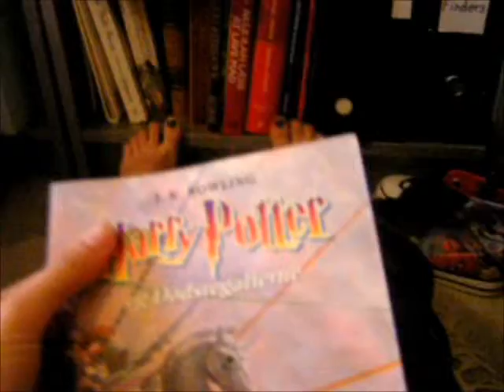Pre post potter acceptance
Hopefully the camera problem will be fixed by my birthday. If not, I'll just buy one anyway. Gotta love that upper middle class upbringing.